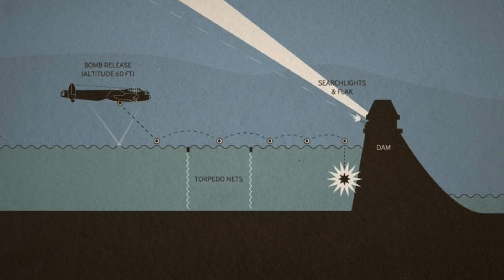High Ball tests against railway tunnels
The bouncing bomb devised by Dr Barnes Wallis wrought havoc on the Mohne and Eder Dams during WW2. Could a smaller bomb dropped by the more manoeuvrable DH Mosquito be lobbed inside a railway tunnel? Video of the tests carried out at Maenclochog exists.